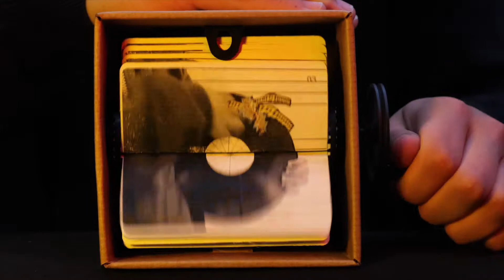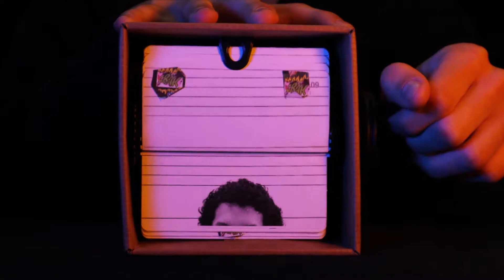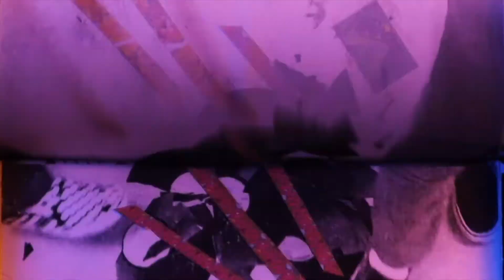2019: Record Players at Soundpedro Live Performance and Score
2019 Soundpedro performance of Record Players by Christian Marclay intercut with our mutoscope video score of the work.